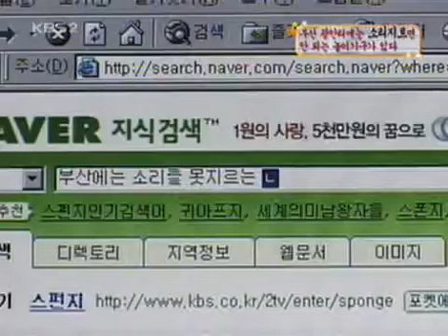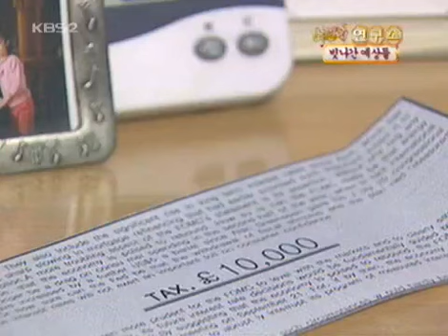스펀지 - Sponge 20040828 #005